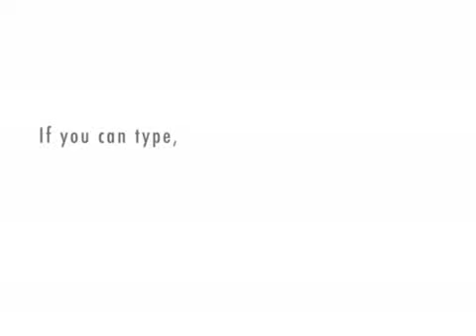Polynomial Rules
Why is x + x = 2x but  x•x = x^2